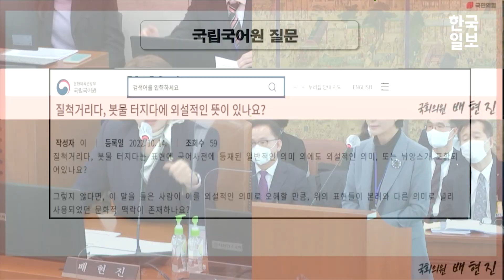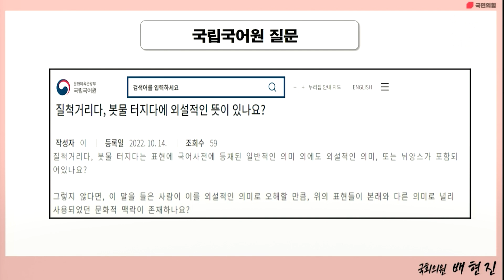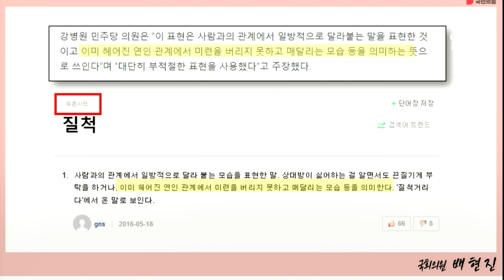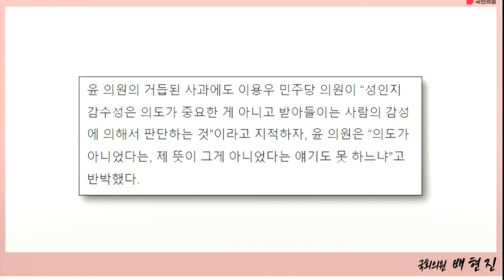"'질척거린다'가 외설적이냐"...국립국어원장에게 직접 물어본 배현진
19일 국회 문화체육관광위원회의 국립국어원·한국관광공사 등 공공기관 대상 국정감사에서 윤창현 국민의힘 의원이 지난 13일 전현희 국민권익위원장에게 한 "질척거린다" 발언이 소환됐다.

이날 배현진 국민의힘 의원은 장소원 국립국어원장에게 "윤 의원의 질척거린다는 표현에 성적 수치심을 느꼈다는 전현희 위원장의 발언에 의문을 가질 수밖에 없다"며 "'질척거리다'라는 우리말에 외설적 의미가 담겨 있느냐"고 묻는데...